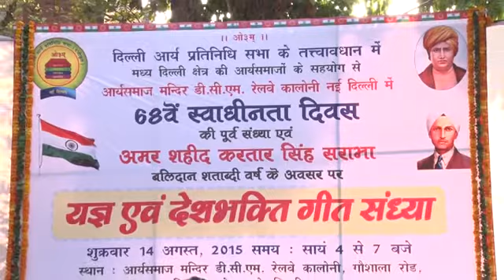Bhajan | Jane Ye Kya Shey Pi kar Ke Soye... || Arya Samaj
Bhajan | Jane Ye Kya Shey Pi kar Ke Soye... || Arya Samaj  song by Bhajnoupdeshak Sandeep Arya on the Arya Samaj D.C.M Railway Colony independence Program